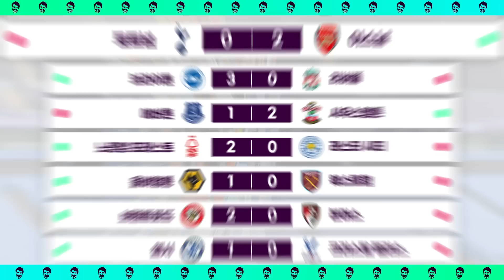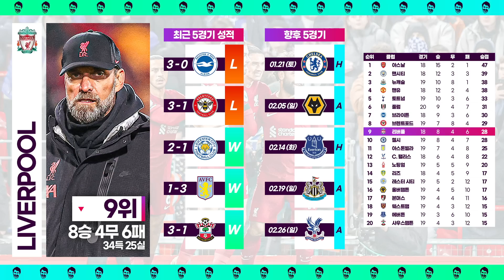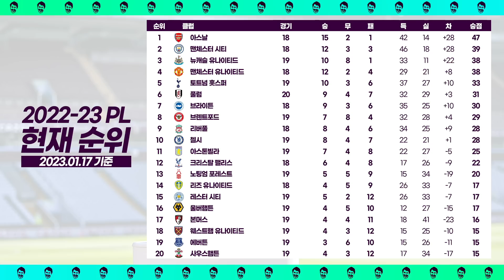순위표를 통해, 지금까지의 PL 상황과 챔스권 & 강등권 전망을 한눈에 보자!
(본 영상은 언급광고를 포함하고 있습니다)
새해 맞이 특가 및 사은품 이벤트 진행중!